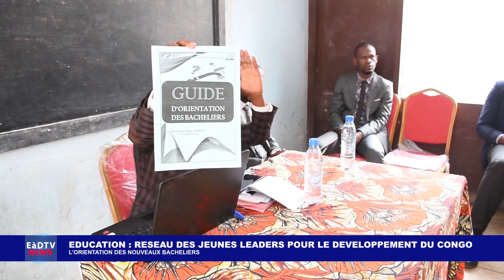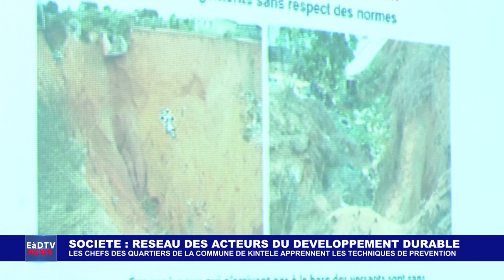EàDTV NEWS DU 12 AOUT 2024